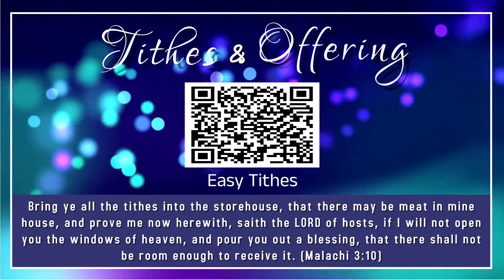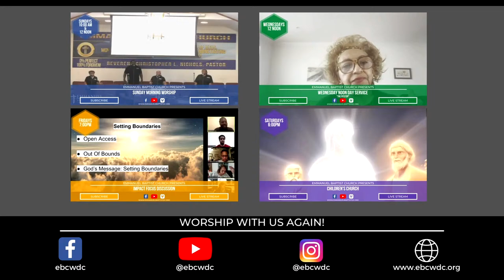Emmanuel Baptist Church Live Stream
Make sure you join us weekly!

Wednesday Noon Day Service on Wednesdays at 12 Noon
Impact Focus Discussion on Fridays at 7:30 PM
Children's Church on Saturdays at 6:00 PM
Sunday Morning Worship on Sundays at 10:00 AM and 12 Noon